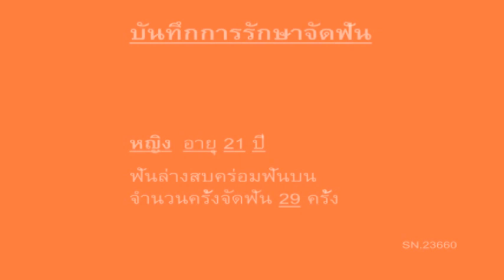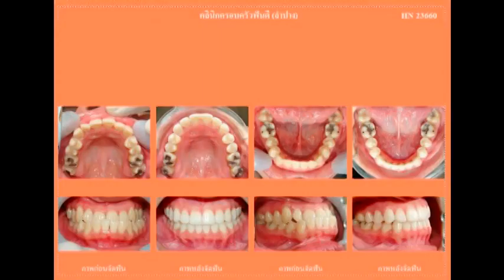ฟันล่างคร่อมฟันบน (Dental crossbite) C.23660 แก้ไขด้วยการจัดฟัน ไม่ผ่าตัด